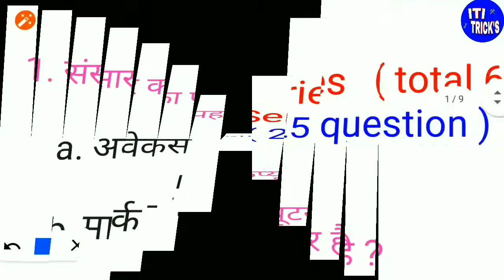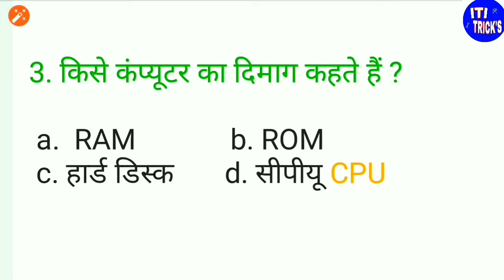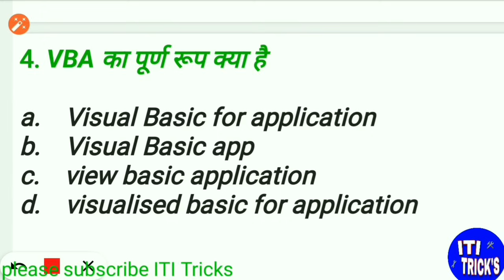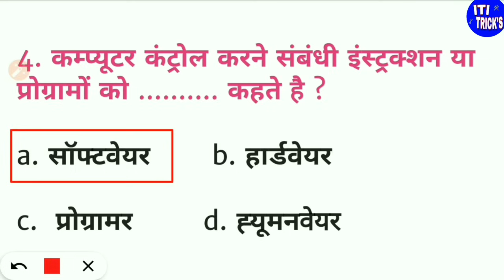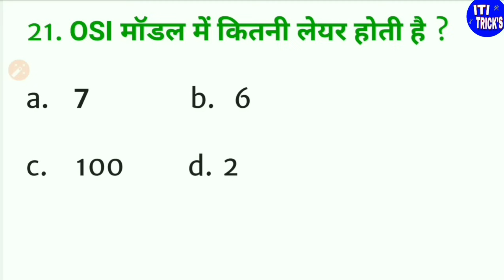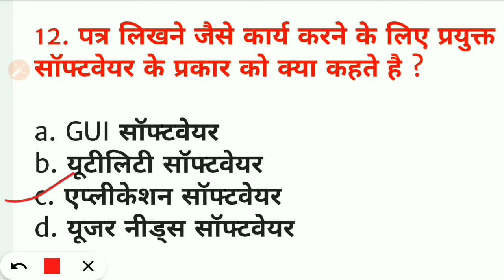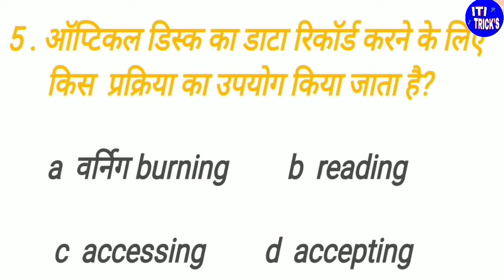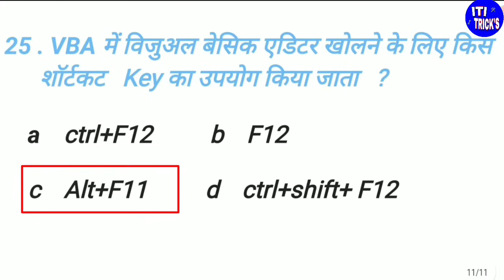ITI Copa Theory | Copa Exam Paper | Iti Copa Trade Questions |कोपा थ्योरी 2025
Ok🙏🙏 ITI_Tricks 🙏🙏
Copa trade theory
Copa important questions and answers
Copa 150 important questions and answers
Copa theory 25 important questions and answers
Copa trade mcq
Copa exam paper
iti copa exam paper
exam paper copa

PDF के प्रश्न का उत्तर जानने के लिए ITI Tricks चेनल पर विडियो देखें

2022 exam copa
 Iti Copa Trade Question
Copa Trade Theory
Copa Exam Pepar
Copa Theory Nimi Questions

Important question for iti copa trade
कोपा थ्योरी के लिए महत्वपूर्ण प्रश्न
ITI COPA question pepar

Copa theory for iti exam 2020
ITI COPA Theory | ITI Exam COPA Trade Imp Question Answer | कोपा थ्योरी | COPA Top 30 Question |

ITI COPA CBT Exam Paper 2022
 iti copa exam paper 2022
iti theory exam,

Iti studay rilleted all imp full form

iti copa questions

ITI COPA questions and answers most important MCQ for final exam paper 2022 in Hindi pdf NCVT, SCVT

कोपा ट्रेड के आईटीआई एग्जाम में पूछे जाने वाले प्रश्न
आईटीआई स्टूडेंट्स के लिए स्पेशल क्लासेज

iti copa important questions
copa mcq question and answer
copa iti quesions

copa iti question answer
,iti copa question and answer in hindi
iti copa question answer

iti copa mcq,copa question answer

copa iti mcq in hindi
iti copa important question
copa questions and answer
,copa questions
copa mcq 2022

कोपा थ्योरी

Copa trade imp question and answer
Copa top 10 question

Iti Copa onlain class
Copa class
Iti copa class

copa iti quesions

 iti copa exam question with answer

 iti copa important questions 2022

copa question answer in hindi

copa questions and answers
copa questions , copa mcq 2022
 copa mcq pdf Iti

 Copa Trade Theory
Copa Exam Pepar

 iti copa most important question

copa iti quesions

 copa question answer

 copa iti mcq in hindi , copa question answer in hindi

copa mcq 2022

 ITI COPA Questions Part 01

NCVT ITI COPA question paper with answer key

ITI COPA NCVT SEMESTER

 copa , iti copa question paper

Copa theory for iti exam 2022
,copa questions
copa mcq 2022,

कोपा थ्योरी

Copa class
Iti copa class

Iti ke bare me poori jankari
iti exam
iti rileated youtub chennal
Iti styday
What is iti course .
आईटीआई क्या है

ITI Copa Theory | Copa Exam Paper | Iti Copa Trade Questions | ITI Exam Copa Trade |कोपा थ्योरी 2022